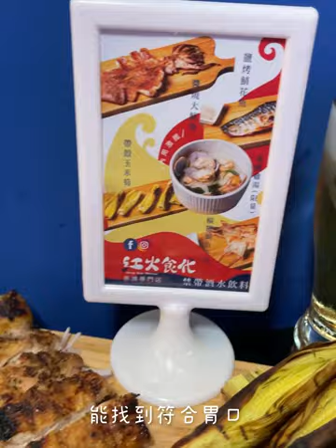台灣台北美食｜紅火食代串燒專門店｜香噴噴的燒烤有誰不愛❗️梅森Maysun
🦑 台北串燒推薦 紅火食代 烤小捲只要１０元❗️
【 ιиfσямαтισи｜店家資訊 】
🚩 店名：紅火食代 串燒專門店(安居店)
📮 地址： 106台北市大安區安居街30號
⏰ 時間：17:00–00:00
🏮 粉專： @hong.huo.skewer
💬 台北串燒新寵兒❗️香噴噴的燒烤有誰不愛，今天來到的是位於台北大安區的「紅火食代 串燒專門店」
這家店一開張就受到許多老饕的關注，因為這家店用的食材和價錢簡直就是ＣＰ值爆表！
老闆本身就對海鮮、肉品很有研究，在這裏可以看到非常豐富的串燒，也絕對不會想到居然可以用這價錢就吃到干貝牛肉捲、剝皮辣椒肉卷、霸王蟹味棒、烤麻糬、章魚腳等等超多好料 ！🍢

邊烤邊刷上自家熬煮的醬汁，再撒上食代秘粉，這樣一串用心度超高的串燒，擄獲不少人心❤️
梅森每次來都一定是大點特點，畢竟燒烤店上千百家，能找到符合胃口，食材豐富又新鮮的不容易。

梅森今天幾乎是都拿過一輪了，他們家還有非常厲害的海鮮雞湯，裡頭的料簡直是非常有誠意，帆立貝和花蛤給好給滿！紅火食代串燒香氣很足，入口特製秘粉和醬汁香味就充滿口中，淡淡的鹹香帶出食材的甜味，而且每個食材烤的是恰如其分，該軟嫩該脆口都表現的非常好！🔥

🎬 好好吃飯；好好森活
【 梅粉超好康｜мєиυ｜菜單 】
【 ιиfσямαтισи｜其他分店資訊 】
🚩 店名：紅火食代 串燒專門店(寧波店) 限外帶
📮 地址：100台北市中正區寧波西街1號
⏰ 時間：17:00–00:00
【 ¢ℓαѕѕяσσм｜梅森客棧 】
① 香菇 — hiong+ gu+
② 炸 — zaˋ
③ 務農 — vuˋ nungˇ

影片創作者
🇹🇼 用脂肪和聲音影像創作的部落客家人
☀️ 心┌　　　　　　　　　　 ┐
🌤 分
⛅️ 享 肚子好餓！晚餐吃啥？
🌥 熱
☁️ 量└　　　　　　　　　　 ┘